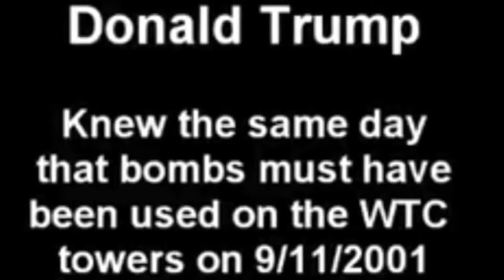Trump on 9/11: "Bombs were used" "How could a plane possibly go through the steel?"